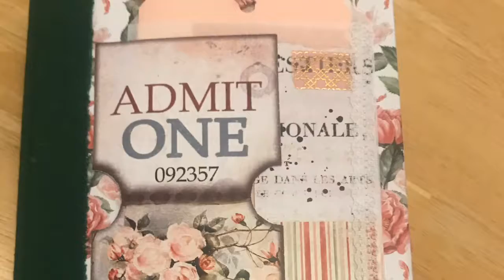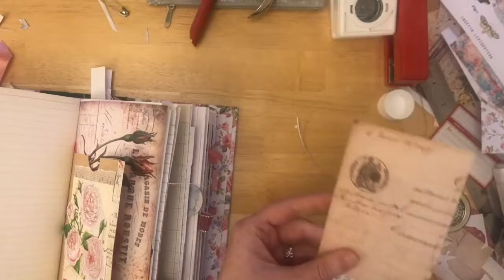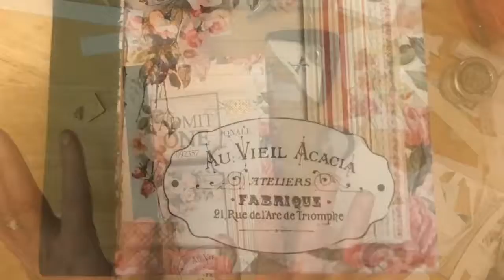13. Journal cards